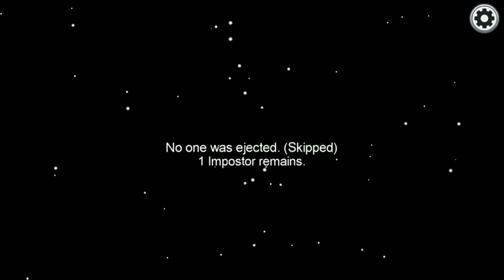When a peacefull game was going on as an IMPOSTER..........!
Hello friends welcome to my new video. Today i am here with a new video.This video is gameplay from among us. This video supports HD. Find out what happens.